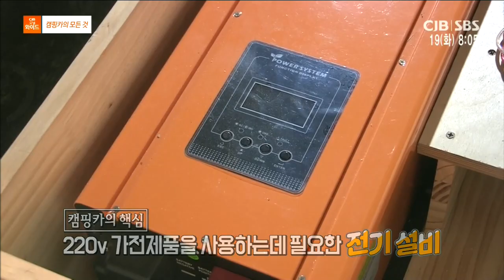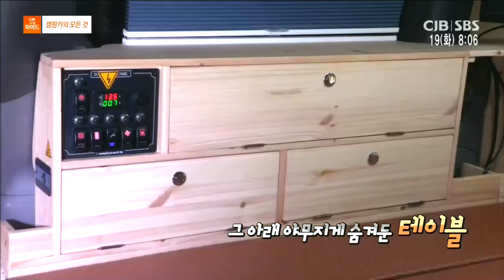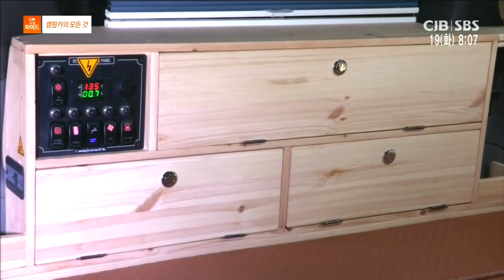캠핑카의 모든 것